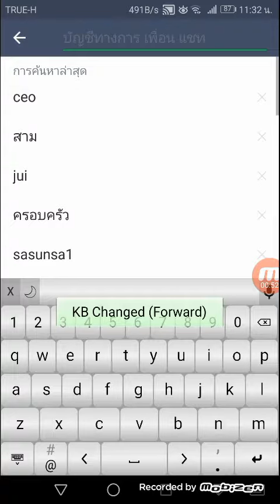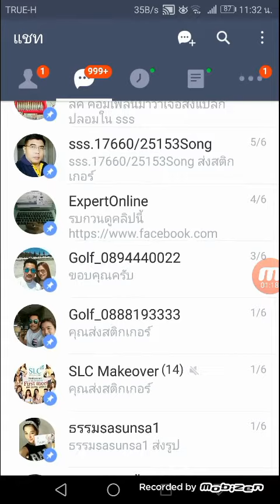ฟังค์ชั่นปักหมุดของไลน์แชทมีแล้วนะครับ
ข้อความไหนสำคัญก็ปักหมุดไว้เลย